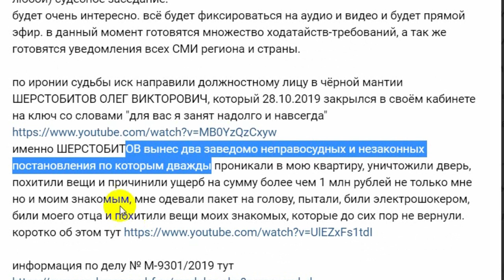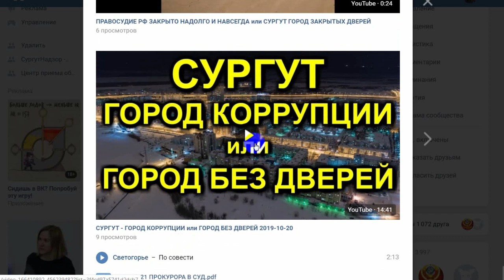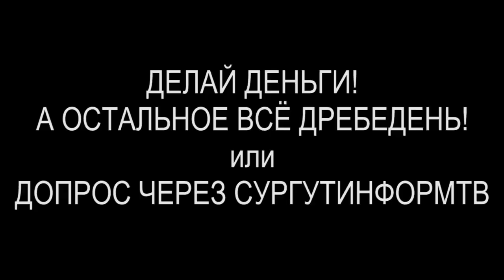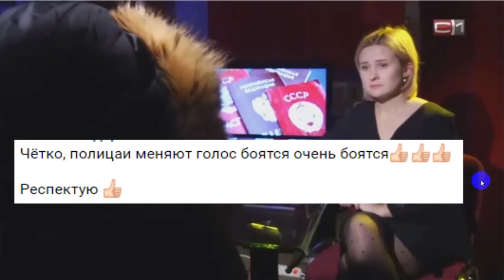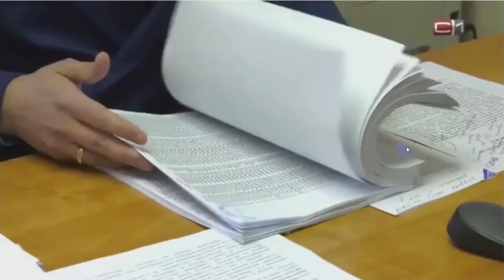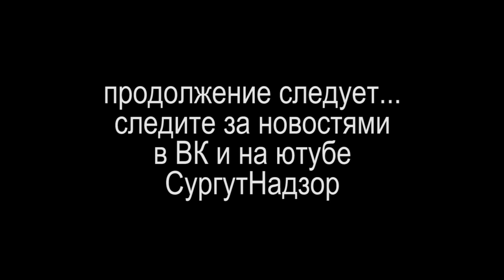ПРОКУРОРОВ ПОД СУД ЗА 300 РУБЛЕЙ или ТЬМА БОИТСЯ СВЕТ Сургут ХМАО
народ! каждый из вас может вызвать любое должностное лицо или гос служащего, с действиями которого вы не согласны, в суд всего за 300 рублей! собираете доказательства, готовите иск, оплачиваете гос пошлину 300 р. и подаёте в суд, подаёте ходатайства о ведении ауди, письменного и видео протокола и вещаете в прямой эфир для всех как будут оправдываться должностные лица о нарушении присяги и клятвы.
а что будет если так сделают одновременно несколько десятков человек?

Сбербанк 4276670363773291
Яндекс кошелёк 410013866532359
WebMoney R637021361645